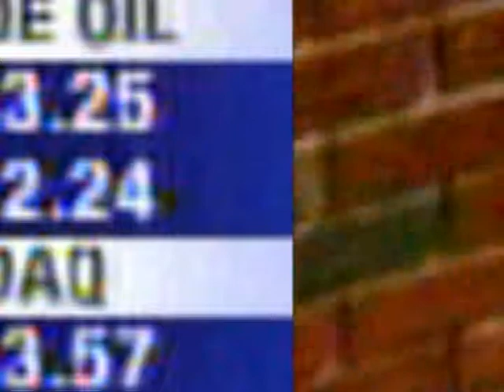Found Footage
Aleatoric construct, 2004.